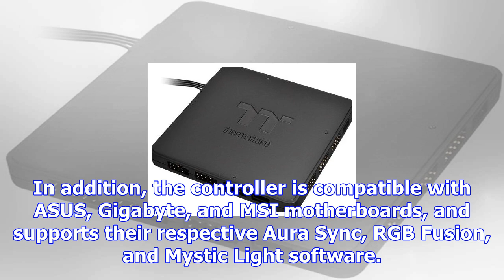Thermaltake’s new rgb controller comes with a nine-port led hub for all your rgb hardware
Thermaltake has announced a new RGB controller that makes it a lot easier for you to customize and c...